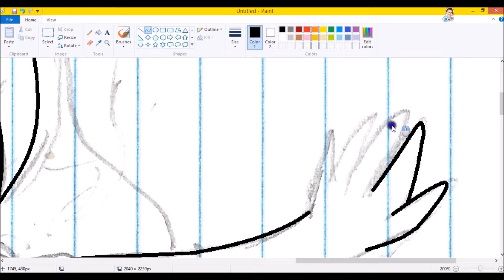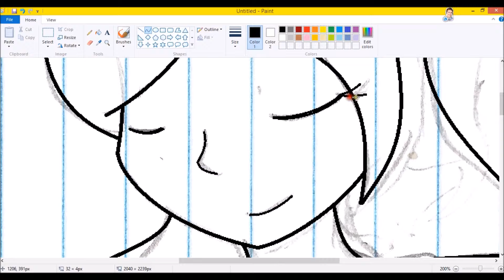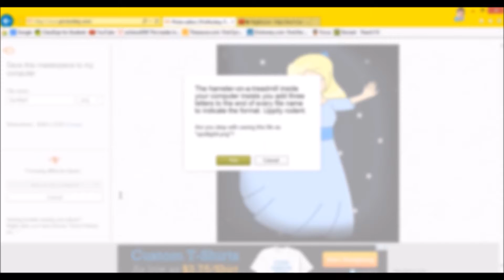Speedpaint- Bin's Spotlight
My character Bin. First speedpaint so please, no mean comments.

Programs used-
Debut Video Capture Software
Paint
Picmonkey

Song- Party on The Floor